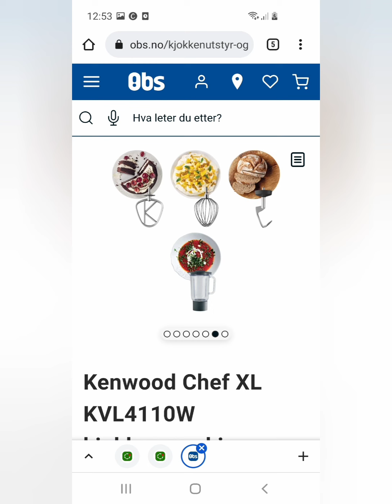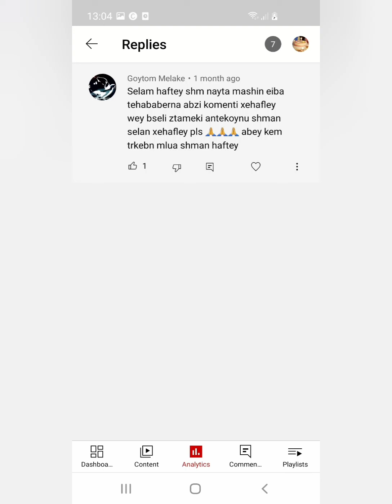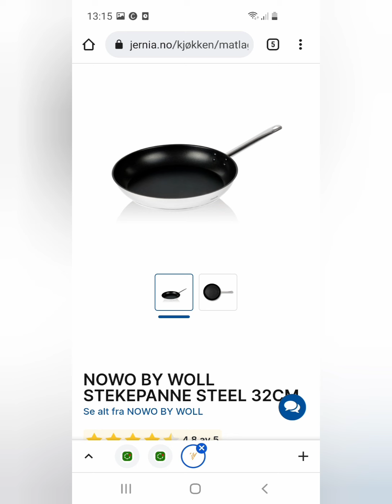መልሲ ን ሕቶታትክን(Injera)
መልሲ ን ሕቶታትክን አብ comment ዝሓተትክናኒ ብዛዕባ ባደላን ማሽንን